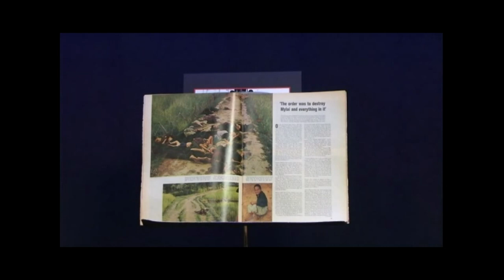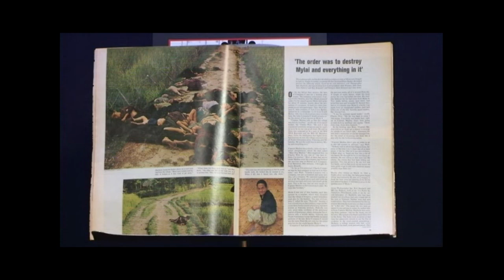Veterans for Peace Forum: Mike Hastie, Photojournalist